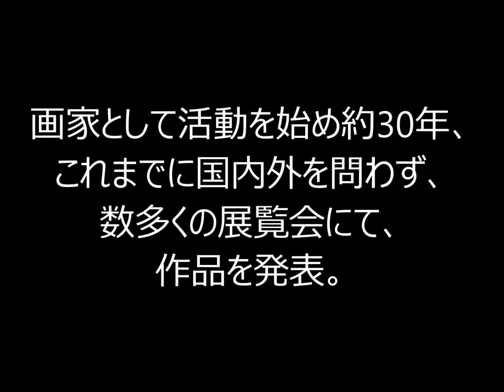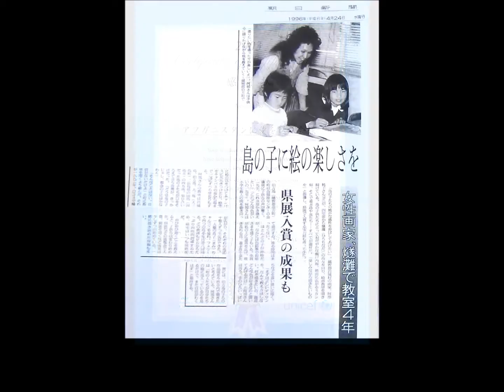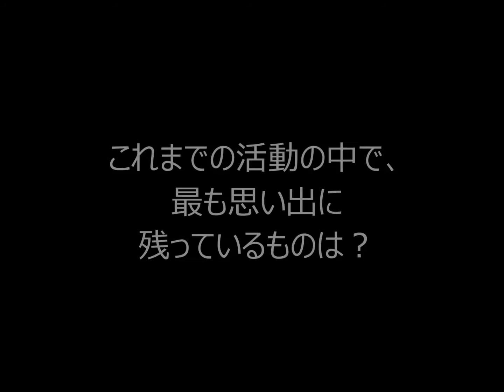因島出身の画家阿部純子氏(JUNKO-ABE)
因島出身で岩城島在住の画家阿部純子さんのアトリエを訪問し、お話を伺いました。

阿部さんは、因島出身で広島洋画壇の重鎮である岡崎勇次氏に幼少の頃から師事され、子供服デザイナーなどの仕事を経験された後、40歳になった時、プロの画家としてデビューされました。

以後、広島、松山、因島、尾道、三原、福山、神戸、大阪、東京など、各地で個展を開催されています。最近では、因島高校の先輩でパリ在住の画家奥中清三氏と共同で、2010年にパリ・モンマルトルのサン・ピエール教会にて「二人展」を開催し、現地でも高い評価を得ています。

また、壁画も数多く手がけられており、1991年には、旧シーサイドホテル（因島土生町）の「蝶になる花」、翌1992年には旧ザイマ宝石店（因島中庄町）の「ピンクのかたつむり」などを発表され、道行く人の目を楽しませてくれました。ご本人によると、岩城中学の学生さんたちと共同で手掛けた三つの３０ｍ大の壁画制作が本当に楽しく、思い出に残っているとのことです。

阿部さんは、地域住民への育成指導にも熱心で、5つの周辺の島々で絵画教室を持っておられ、教え子さん達が県展に入賞を果たすなどの実績をあげられています。

現在は、フランスの個展開催時に知り合った世界各地の芸術家から日本で自分たちの作品を発表できる場が欲しいという要望を受け、愛する故郷因島・因島市民会館がそのような場として提供できないかという課題に精力的に取り組んでおられます。

（基本データ）
氏名：阿部純子
住所：愛媛県越智郡上島町岩城1495